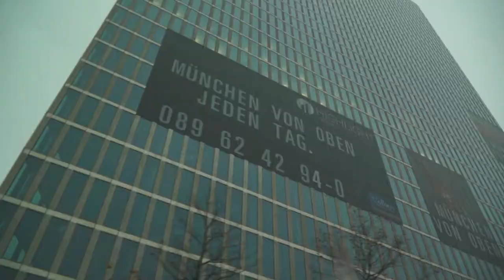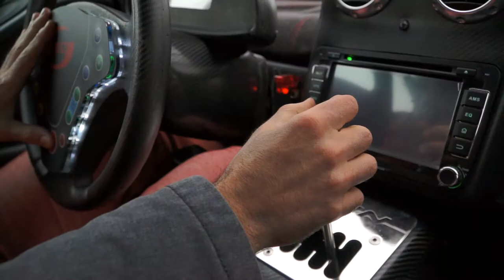SIN R1 Road Car Presentation